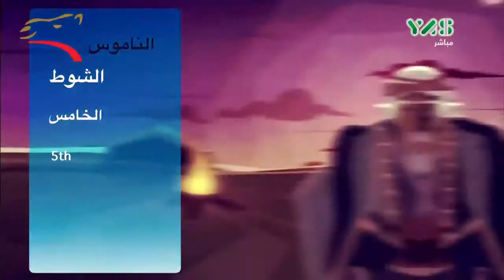تاهيل الثنايا للشيوخ 8 كم الوثبة 18-12-2015 م- ملخص السباق